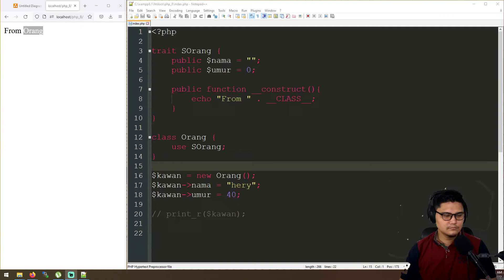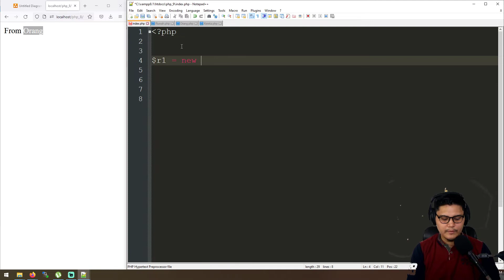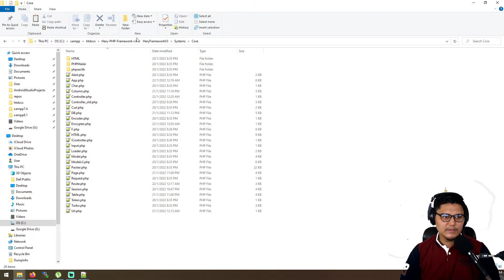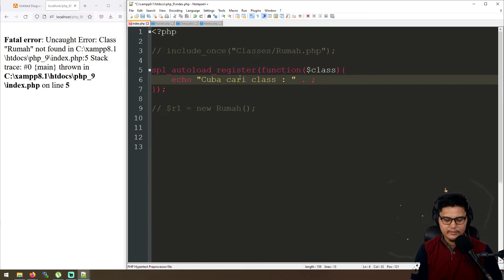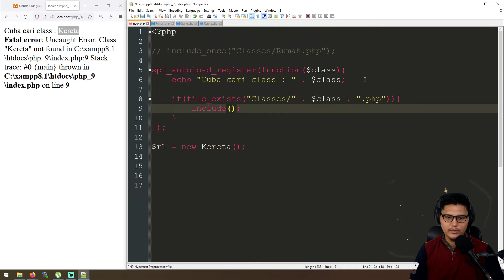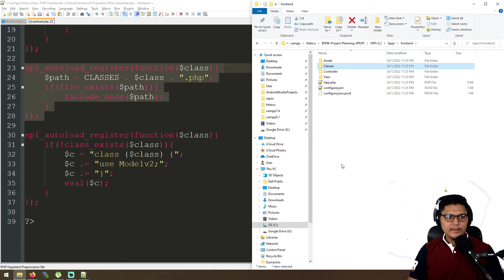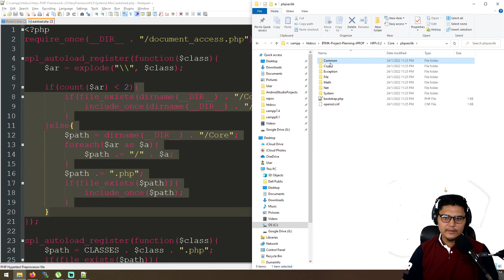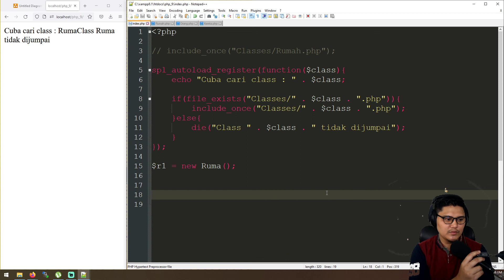23. Asas PHP Autoload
Asas PHP Autoload